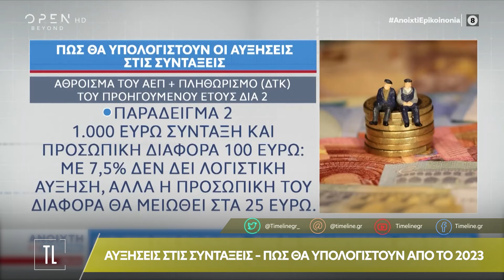Αυξήσεις στις συντάξεις - Πώς θα υπολογιστούν από το 2023